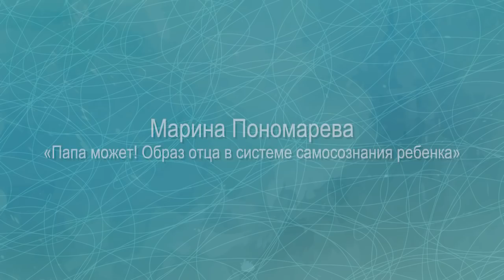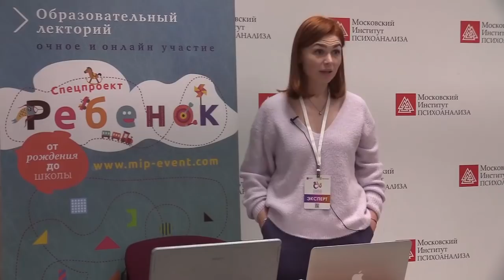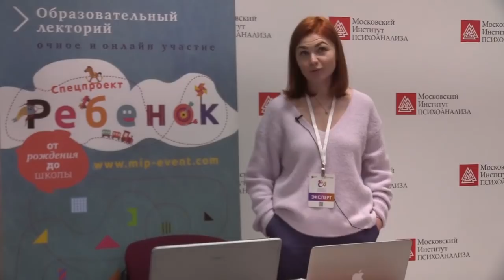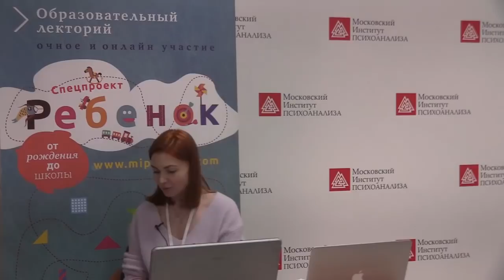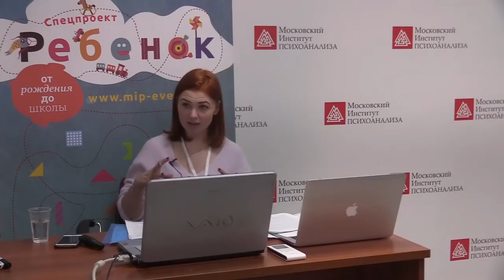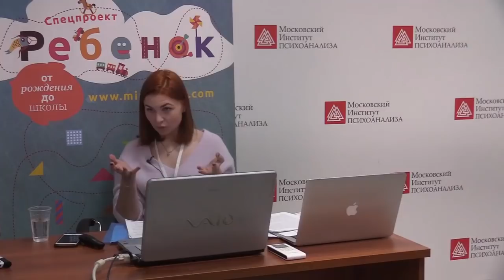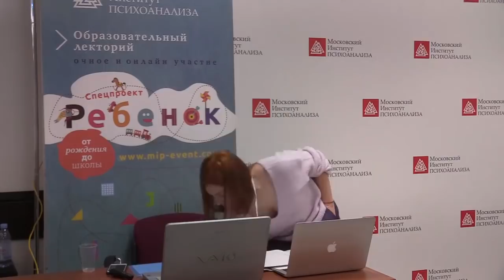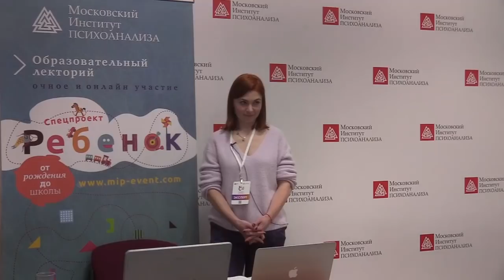Лекция М. Пономаревой «Папа может! Образ отца в системе самосознания ребенка». Проект РЕБЕНОК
Лекция детского психолога Марины Пономаревой в рамках спецпроекта Московского института психоанализа«Ребенок» проведена в партнерстве с Московской семейной ассамблеей.